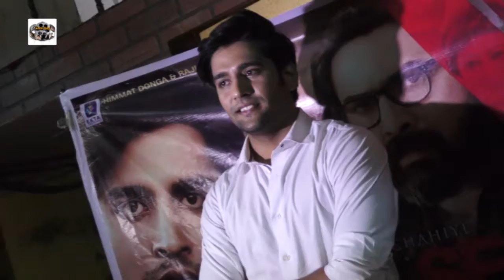Ankit Bhardwaj, Prachi Bansal & Others at Teaser Launch of ‘Haq Se’ Part 3